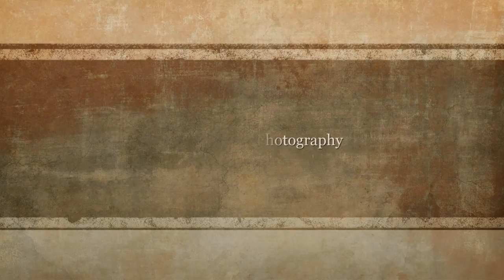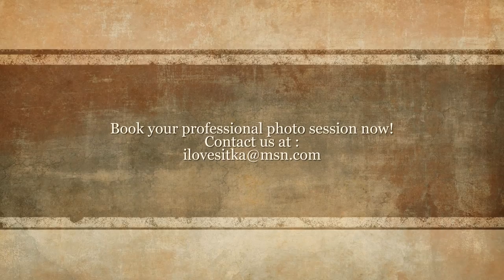Gerri Guthrie Photography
Slideshow video showcasing some of Gerri Guthrie`s great works in Photography. Created by Tom Perlongo of Milwaukee, Wi.